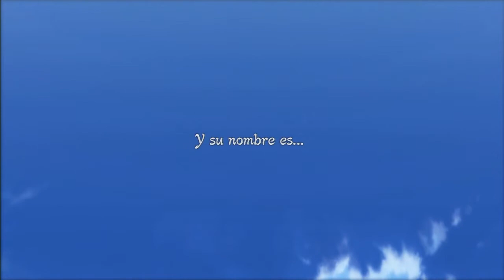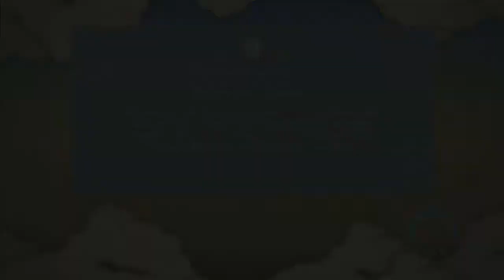Naruto Shippuden Ultimate Ninja Storm 3 - Capítulo 2 - Cumbre de los 5 Kages 1/3 - Naruto vs Yamato